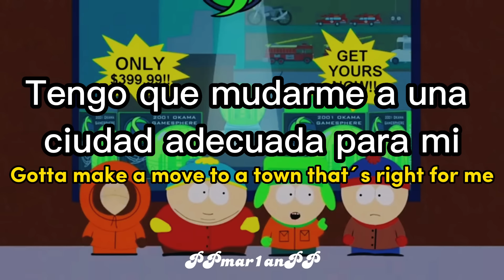Funkytown - Lipps Inc || Toallín || Sub español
Ahora si me tarde pero esto de ser adolescente no es tan cool como algunos pueden creer y mucho menos ser adulto, de igual forma este sera el ultimo edit de south park que hare por que no quiero estancarme en solo hacer de un tema, aunque si le va tan bien como el anterior pues quien sabe veda. ;p